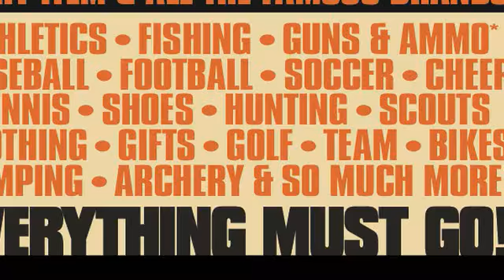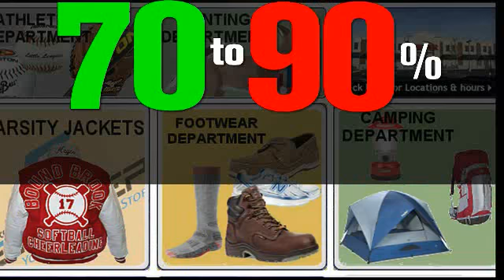EFINGER 4 Commercials 3050 4060 5070 7090